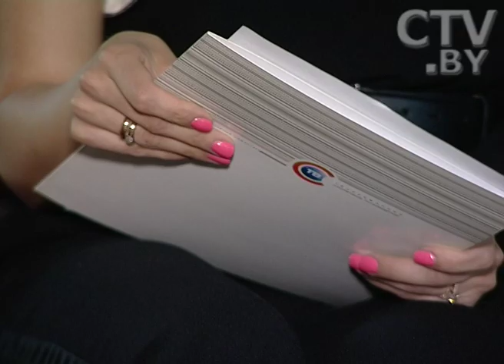CTV.BY: Интервью с Русланом Алехно: «Нужно всегда оставаться человеком!»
Руслано Алехно о концерте в Лондоне с участием королевского оркестра, бывшей жене и любимых греческих островах